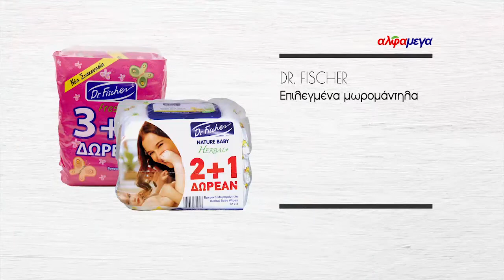Προσφορές στα βρεφικά και καθαριστικά είδη (Από 12 μέχρι 15 Απριλίου)